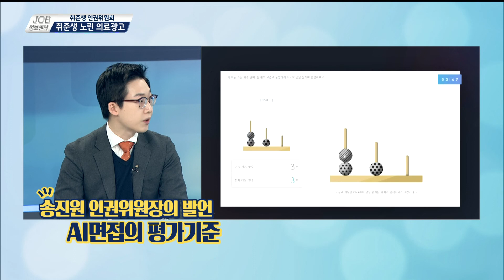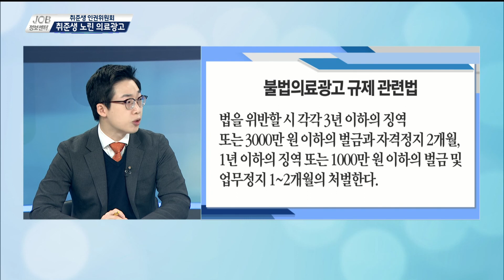취준생 노린 의료광고 / 취준생인권위원회 / JOB정보센터 190130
◎ 취준생인권위원회
    - 아이템  취준생 노린 의료광고

    - 코너출연자   송진원 노무사 / 트러스트 원